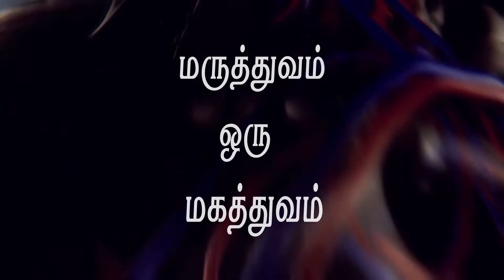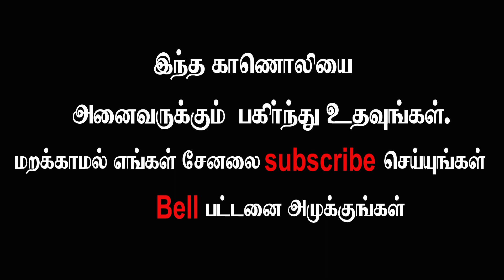கீல்வாதம் என்றால் என்ன...? What is arthritis?